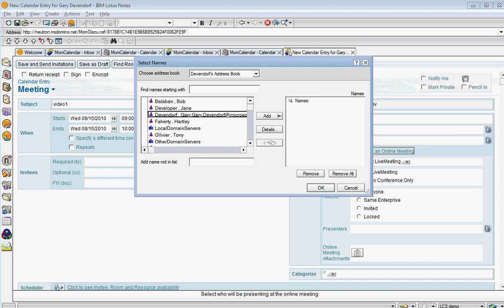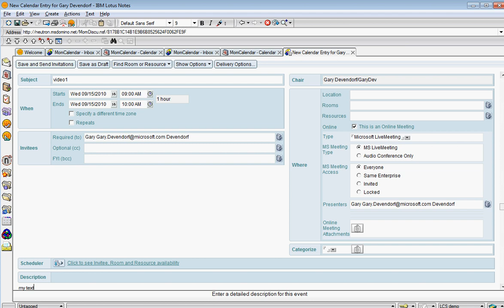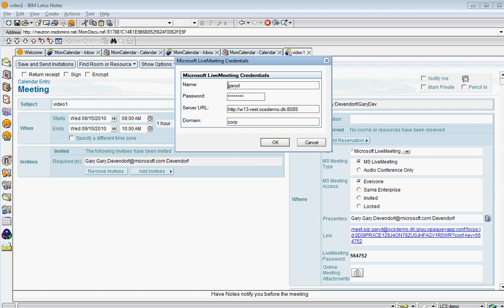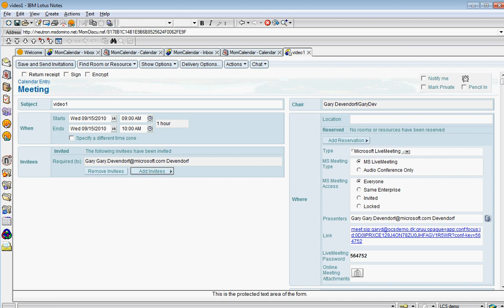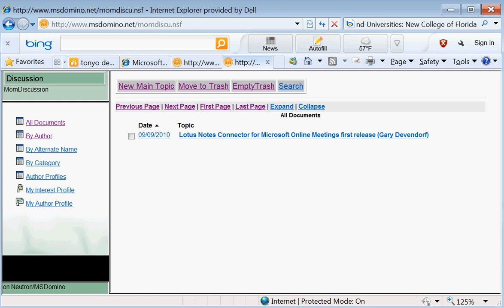Lotus Notes Connector for Microsoft Online Meetings Demo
The Lotus Notes Connector for Microsoft Online Meetings is posted on MSDN This short video shows how the connector works in the Notes client.